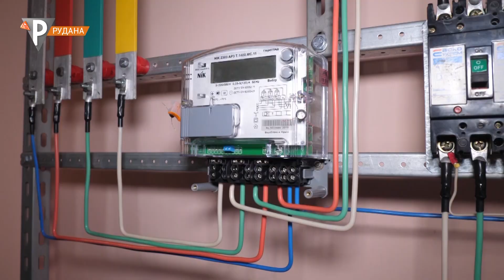«Територія порад» Планові відключення світла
В новому випуску "Території порад" розбирались в особливостях енергосистеми і важливості аварійних та планових відключень.